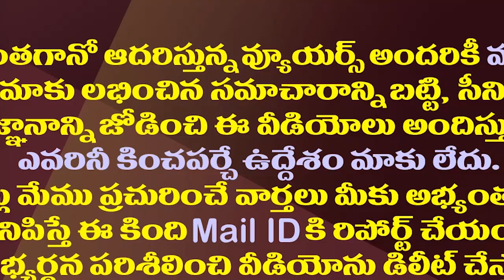కళ్ళ ముందే చనిపోతుంటే కర్నూల్ దాకా వచ్చినాడు | Byreddy Siddarth Reddy Great Words About Sonu Sood